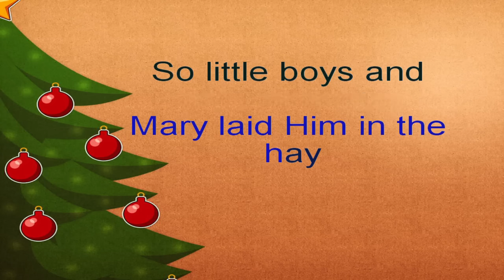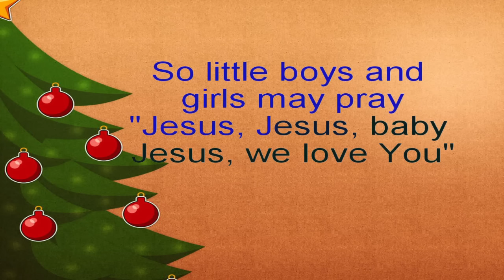Baby Jesus We Love You